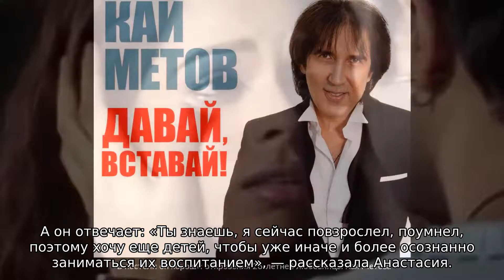«В постели он хорош»: откровения 26-летней любовницы Кая Метова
Шесть лет назад в жизни Кая Метова произошло знаменательное событие — он встретился с юной Анастасией, которую до сих пор считает подарком судьбы. Отношения влюбленных развивались стремительно, и уже через несколько недель артист и его избранница съехались. Сейчас вторая половинка повсюду сопровождает музыканта, помогая ему настраиваться перед выступлениями. Солидная разница в возрасте в 28 лет ничуть не смущает Анастасию, ведь она не чувствует себя слишком юной рядом со всенародным любимцем. «Я не ощущаю, что Кай старше меня, потому что он в душе молод, энергичен, да и в постели хорош», — заявила в одном из недавних интервью девушка.

Чтобы сделать избранника счастливым, Анастасия старается быть не только надежным товарищем, но еще и хорошей хозяйкой. Так, ради Метова девушка научилась вкусно готовить, и теперь старается ежедневно радовать его разнообразными кулинарными сюрпризами.

«До встречи с Каем я не очень любила и умела готовить. Когда мы стали вместе жить, поняла, что любимого надо каждый день чем-то удивлять. Кай, например, очень любит рыбу. Вчера, например, когда он вернулся с гастролей, я сделала ему стейк из семги и брокколи. Также он обожает слушать в машине свои песни, особенно в преддверии выхода нового альбома. Обычно всегда спрашивает мое мнение, интересуется, как звучат те или иные композиции», — рассказала девушка.

Кай Метов уже давно известен, как большой ценитель женской красоты. Официально артист был женат лишь однажды, но о его многочисленных романах в мире шоу-бизнеса ходят легенды. Однако последние шесть лет музыкант хранит верность Анастасии, мечтая, что когда-нибудь их отношения выйдут на новый уровень, и девушка подарит ему ребенка.

«Я говорю ему: «Кай, у тебя уже трое детей, причем первая дочь даже меня старше. Куда тебе еще». А он отвечает: «Ты знаешь, я сейчас повзрослел, поумнел, поэтому хочу еще детей, чтобы уже иначе и более осознанно заниматься их воспитанием», — рассказала Анастасия.

Пока влюбленные не думают об официальной регистрации отношений, ведь они могут наслаждаться своим бурным романом и без штампа в паспорте. Однако Анастасия не исключает, что когда-нибудь отправится в ЗАГС под руку с Каем Метовым. В интервью для Dni.ru избранница певца отметила, что чувствует себя счастливой и по-настоящему любимой. Искренность девушки подкупила даже дочь музыканта, которая уже давно одобрила выбор знаменитого отца.